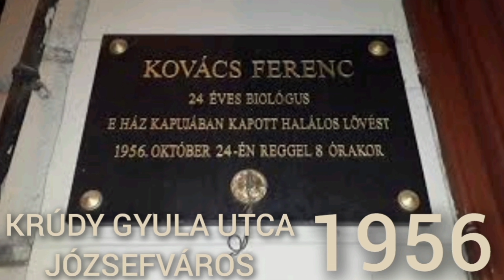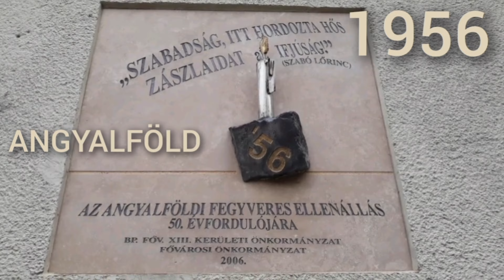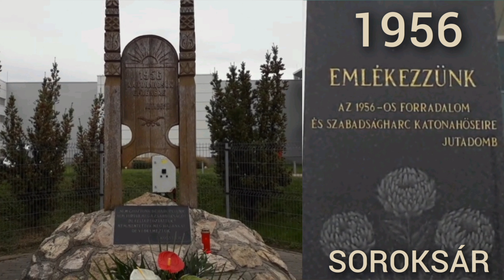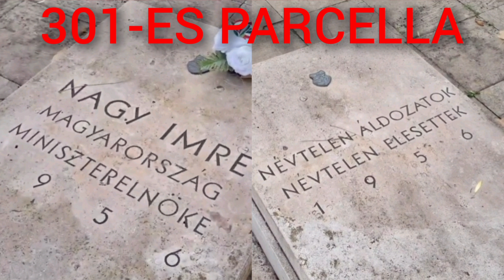1956-os Pesti Srácok (Zenei Videó)